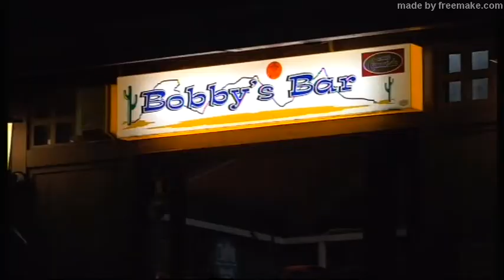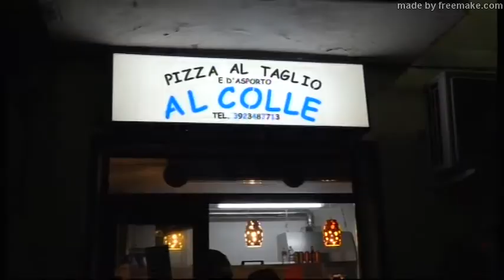Canto del San Sebastiano 20 gennaio 2018 San Giacomo degli Schiavoni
20 gennaio 2018 San Giacomo degli Schiavoni. Un gruppo di giovani, armati di fisarmoniche e strumenti vari, in giro per le vie del paese per portare nelle case il Canto del San Sebastiano e per chi lo vorrà ascoltare anche quello del Sant'Antonio. Riprese e montaggio di Nicola Mastrogiuseppe.